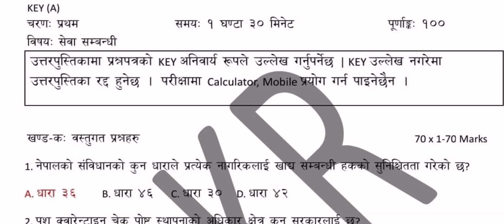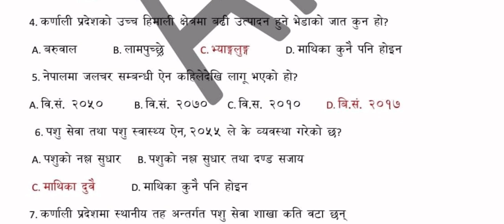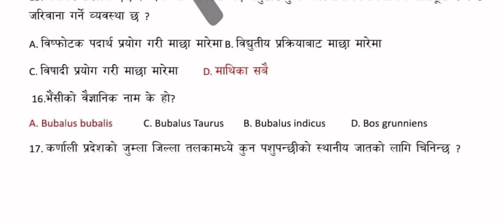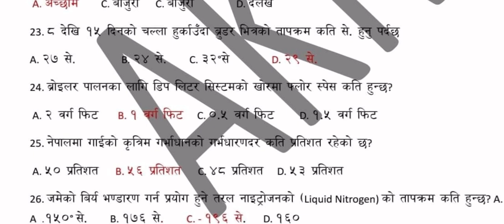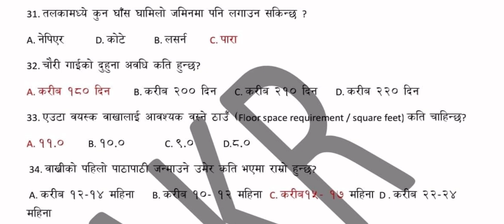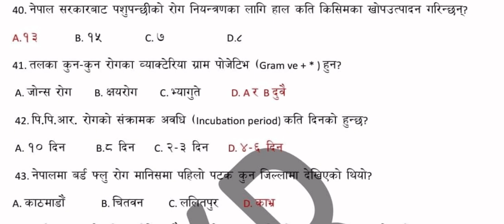Veterinary JTA Loksewa Exam questions 2080 | Karnali Loksewa Veterinary JTA Exam Questions 2080